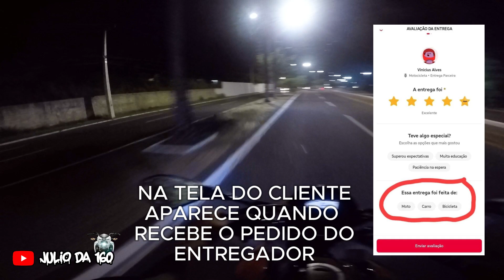RODAR COM MODAL BIKE COM MOTO ESTÁ BANINDO CONTAS? ASSISTA O VÍDEO!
LINK DE INDICAÇÃO DA INDRIVE PRA SER APROVADO RÁPIDO

⚠️⚠️⚠️LINK DE INDICAÇÃO DA 99 MOTO PRA APROVAR EM ATÉ 4 DIAS⚠️⚠️⚠️

LINK DE INDICAÇÃO UBER PRA APROVAR RÁPIDO!
Eu faço um bom dinheiro ao aceitar solicitações pelo app da Uber e acho que você vai adorar gerar ganhos também. Confira as informações:

✔CÓDIGO DE INDICAÇÃO DO IFOOD PRA APROVAR RÁPIDO: BR-6ZO-NY9

PARCERIAS PARA DIVULGAR OU PARA NEGÓCIOS É SÓ CHAMAR NO DIRECT OU POR EMAIL PELA ASSESORIA!

◾ATIVE O SINO 🔔 PRA RECEBER AS NOTIFICAÇÕES DOS VÍDEOS.
◾DEIXE SEU COMENTÁRIO OU SUGESTÃO DE VÍDEOS.

⭕É NOIX GALERA, TAMO JUNTO ✌🏻👍🏻
▫️SOU DE TERESINA-PI